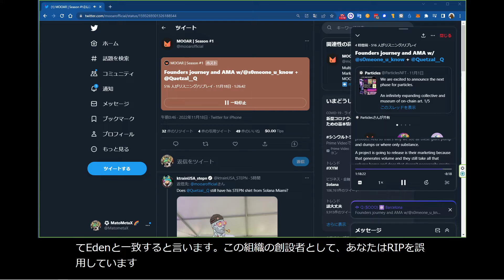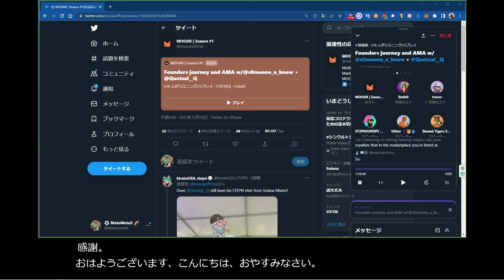MOOAR Founders journey and AMA 😽【自動翻訳】2022年11月18日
@Stoned_Tigersの創設者である Viktor @s0meone_u_know
と@particlesn@t x @nonfungi
bletabsの　@Quetzal__Qの CEO とNFTのロイヤリティーについて